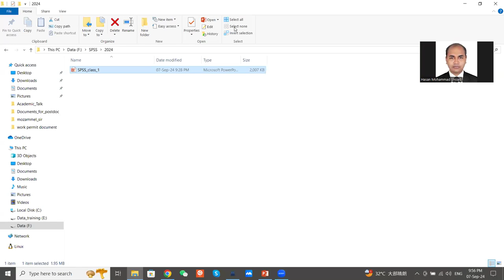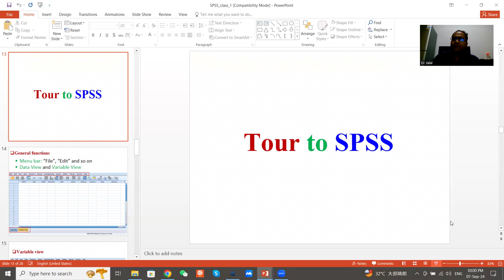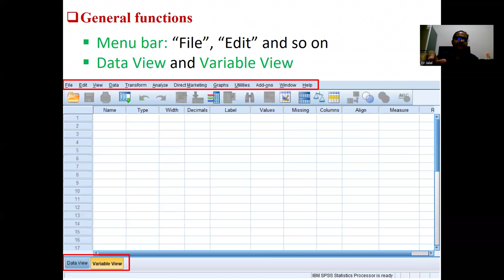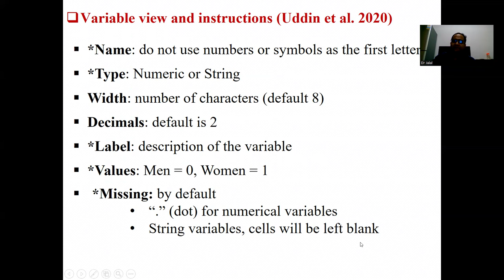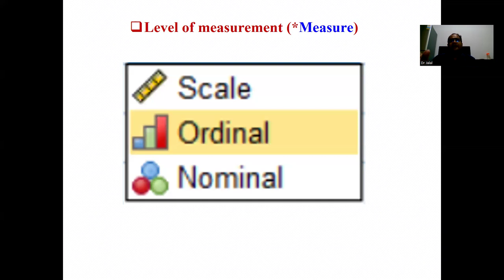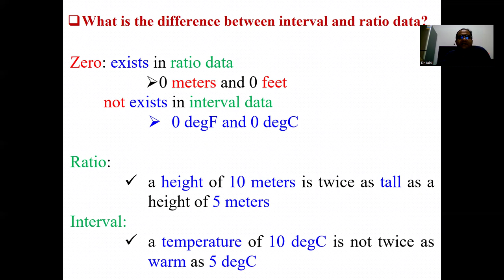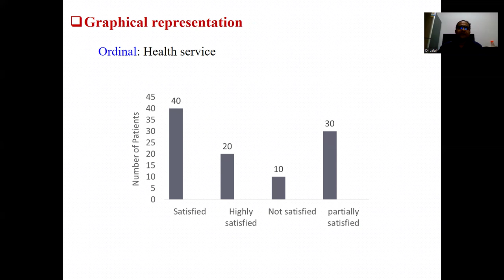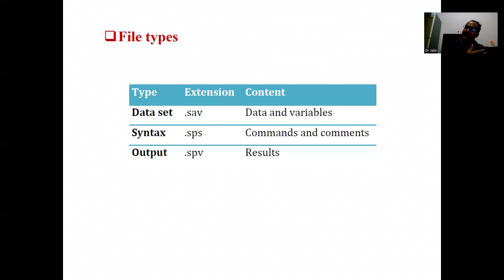Essential Skills for SPSS, KoboToolbox & ODK | Orientation class for Bangladeshi learners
Welcome to our orientation class designed specifically for Bangladeshi learners, where we introduce essential skills for using SPSS, KoboToolbox, and ODK. Whether you are new to data analysis or digital data collection, this session provides a practical overview of these powerful tools. Learn how SPSS helps you analyze and interpret data, KoboToolbox enables easy digital survey creation, and ODK empowers you to collect and manage field data seamlessly. Join us for this informative session and enhance your skills in data management, making you ready for research, project monitoring, and evaluation tasks in Bangladesh!

SPSS
KoboToolbox
ODK
Data Analysis
Digital Surveys
Data Collection
Bangladesh
Research Tools
Field Data Management
Project Monitoring
Evaluation Tools
SPSS Tutorial
KoboToolbox Tutorial
ODK Tutorial
Data Skills for Beginners
Data Management
SPSS for Bangladeshi Learners
KoboToolbox for Bangladeshi Users
ODK for Field Data